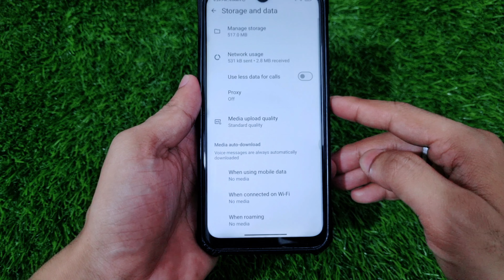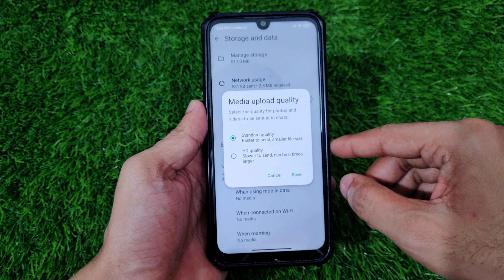WhatsApp HD Quality Feature Update | Turn ON this setting | WhatsApp New Update 2024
We'll walk you through how to enable this feature, explore its benefits, and demonstrate how it enhances your WhatsApp experience.

📌 Topics Covered:

1. Introduction to WhatsApp's new HD media upload feature
2. Step-by-step guide to enable HD media upload
3. Benefits of using HD quality for photos and videos
4. Comparing HD upload with standard quality
5. Tips for optimizing your media for HD uploads
6. Troubleshooting common issues

Detailed Breakdown:

1. **Introduction to WhatsApp's new HD media upload feature**

   - Overview of the new update and what it offers
   - How it improves media sharing on WhatsApp

2. **Step-by-step guide to enable HD media upload**

   - How to update your WhatsApp to the latest version
   - Enabling HD upload in settings

3. **Benefits of using HD quality for photos and videos**

   - Enhanced clarity and detail in shared media
   - Better viewing experience for recipients

4. **Comparing HD upload with standard quality**

   - Differences in file size and upload times
   - Visual comparison of HD vs. standard quality

5. **Tips for optimizing your media for HD uploads**

   - Best practices for capturing high-quality photos and videos
   - Using third-party apps to enhance media quality

6. **Troubleshooting common issues**

   - Solving problems with HD uploads not working
   - Managing storage space with larger media files

Leave your questions and comments below, and we'll be sure to respond.